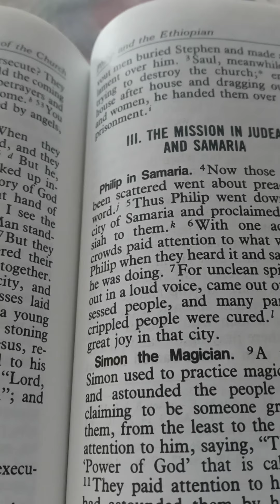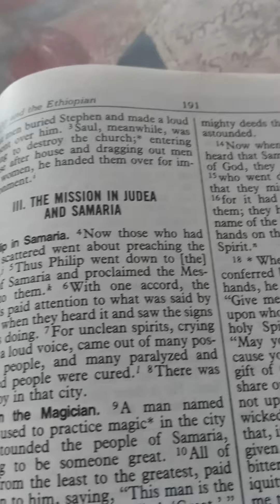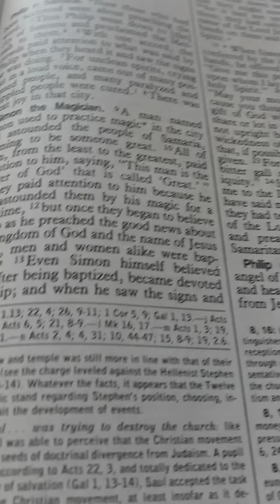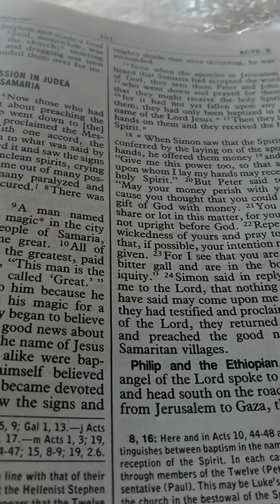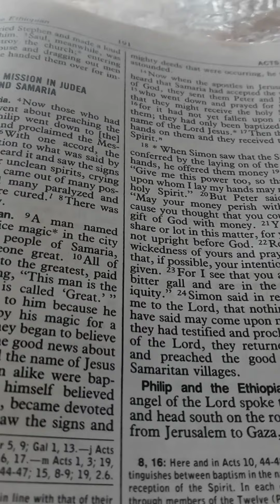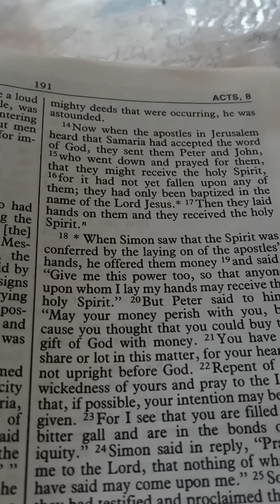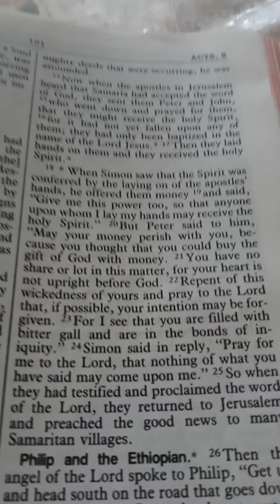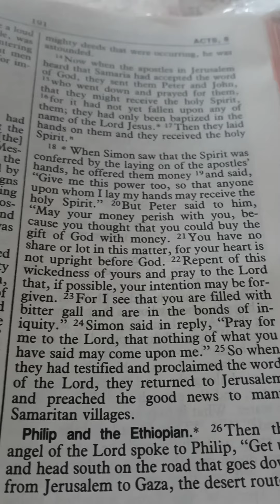The Holy Spirit. ( Acts. Chapter 8:14- 25.(Reading from the New American Bible, St Joseph Edition)